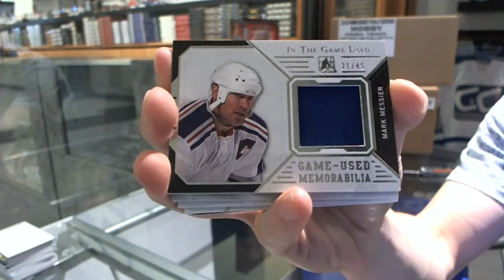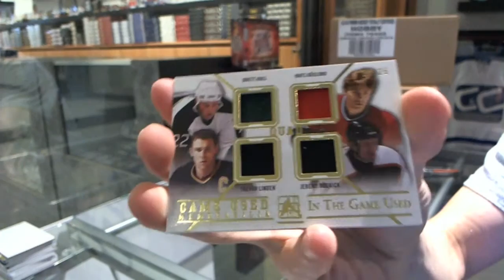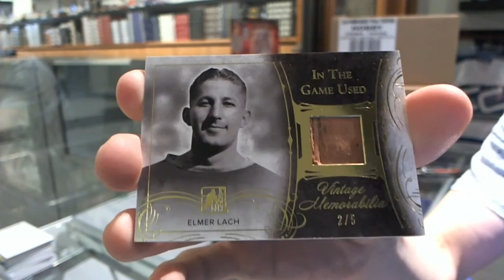JohnnyOilers 14-15 Leaf In The Game Used Hockey 2nd Box Break